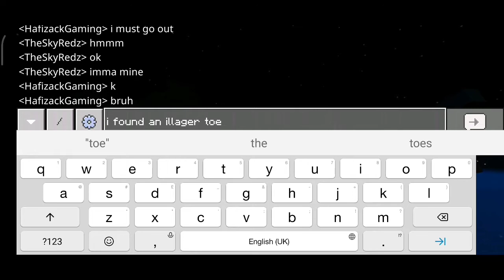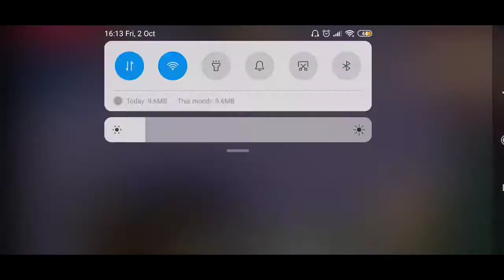Me Playing Minecraft Friend Server//Survival Mode (Z SMP)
Hello everyone...
Today I'm gonna have some fun with my friend in his minecraft server, if you guys want to join, Check out his channel:

soo that server is about a normal survival anyways...